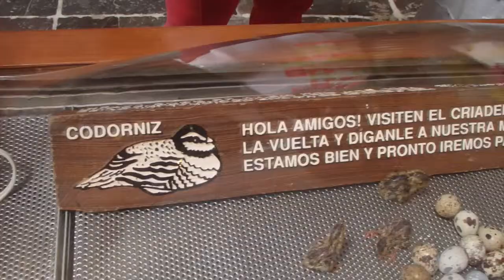Cancun Aug 2014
This video is about Cancun Aug 2014